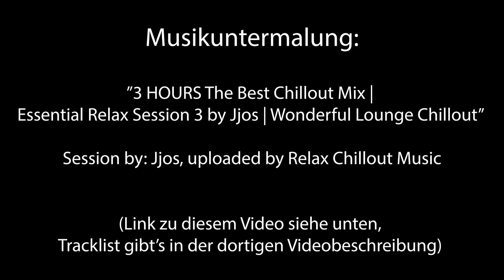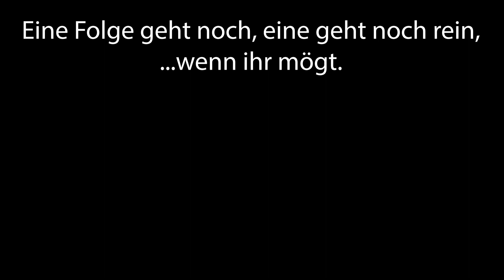AB 7B (Podcast) | Multiple Probleme mit Multiversenplots - Bioshock Infinite Review / Story-Analyse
Hallöle und Willkommen zu Folge 7B des Assoziationsblasters und dem zweiten Drittel der Bioshock-AB-Serie. Bringt ja nix: Nach einem Review für Bioshock Infinite im gewohnten Format mache ich mich mal an eine Werkanalyse, und an den Versuch, die quantenphysikalischen Grundlagen des Plots zu verstehen und radebrechend wiederzugeben. Viel Spass dabei.

[3 HOURS The Best Chillout Mix | Essential Relax Session 3 by Jjos | Wonderful Lounge Chillout]
[Upload by Relax Chillout Music]